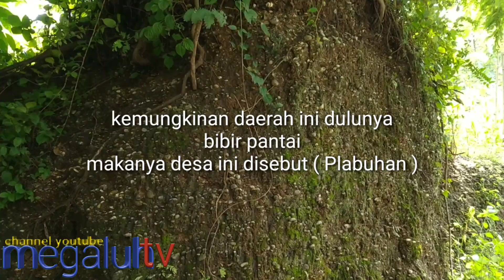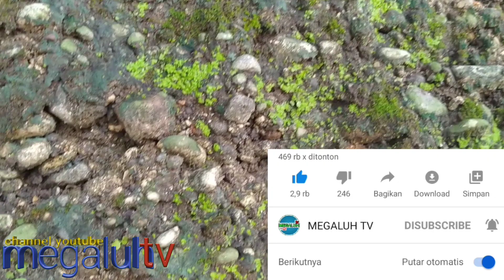GUNUNG TEMPE KEAJAIBAN ALAM DI JOMBANG | desa plabuhan plandaan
gunung tempe di desa plabuhan, kecamatan plandaan, kabupaten JOMBANG. tanah di bukit ini mirip dengan tempe sehinggah masyarakat menyebutnya gunung tempe.